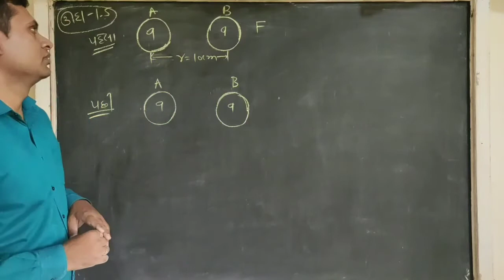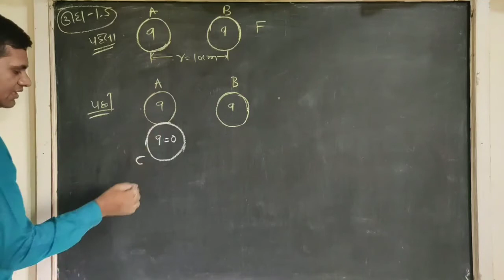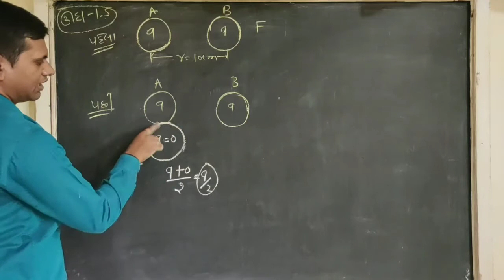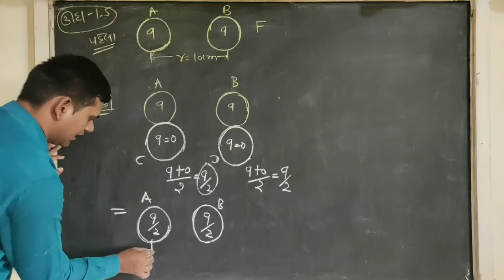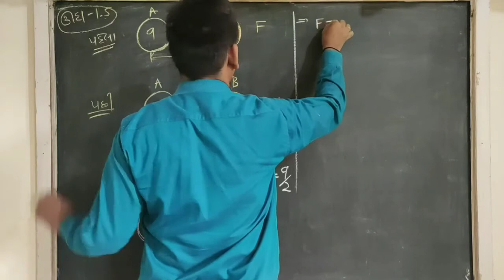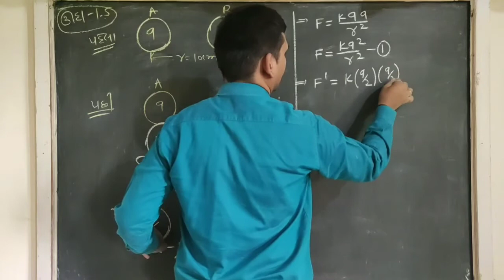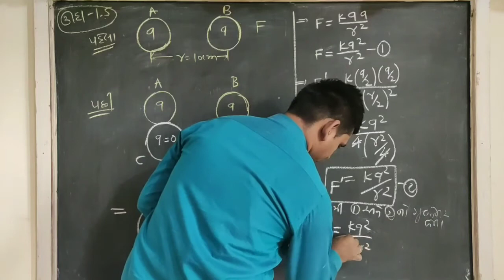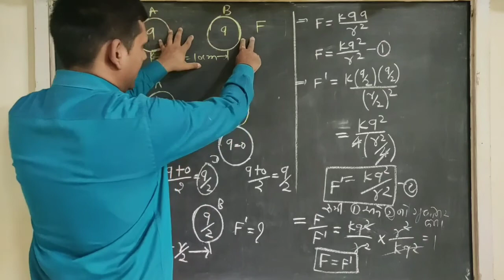ઉદાહરણ 1.5|| વિધુતભારો અને ક્ષેત્રો||12 physics||Jagdish patel